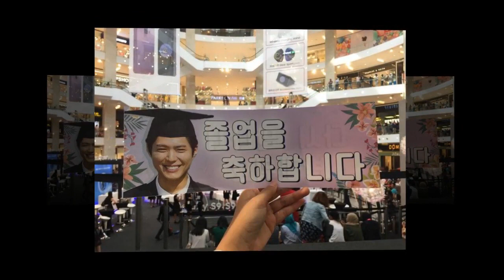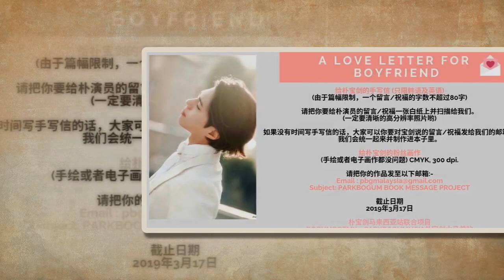PARKBOGUM 🇲🇾 Park Sword Malaysia station joint project